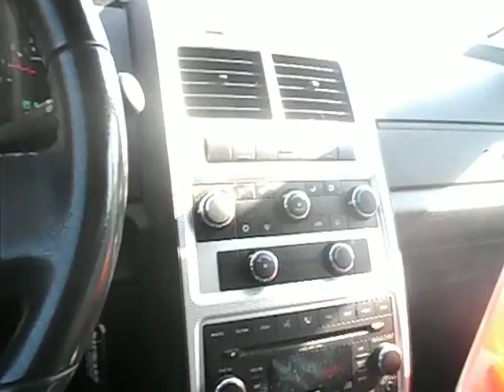i am going to get the mail saturday